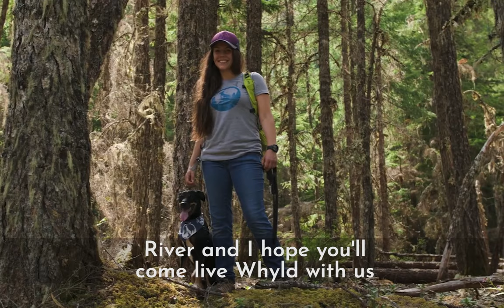Whyld River Video - DoggyBag Features (no sound)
Just a quick videos that shows some of the features of our DoggyBag